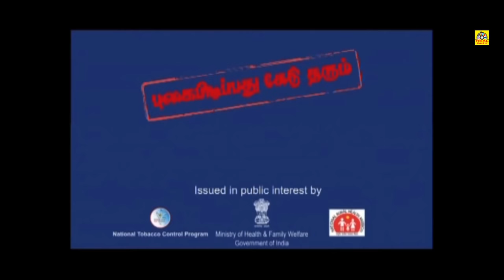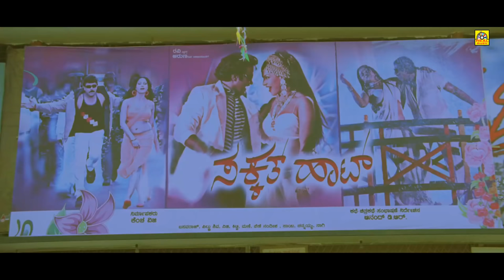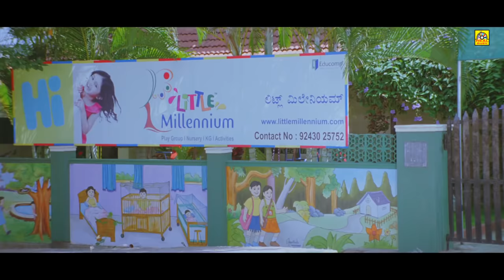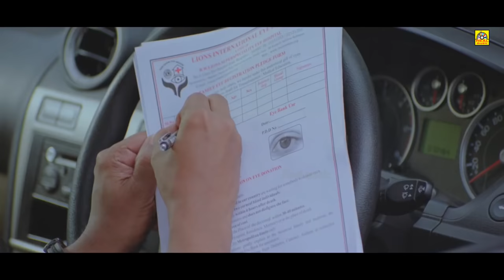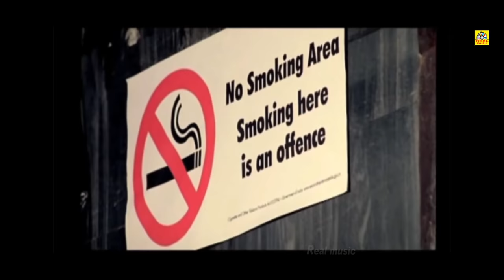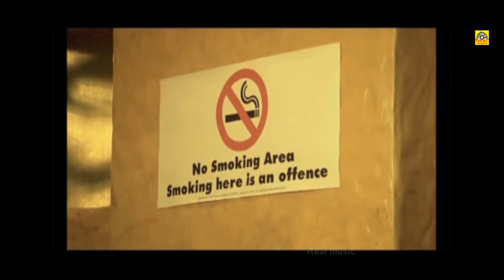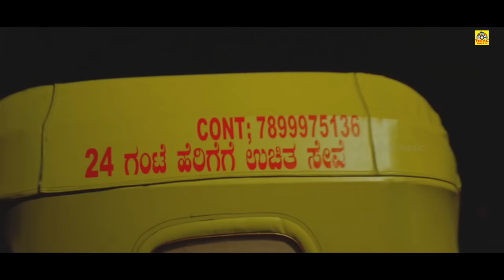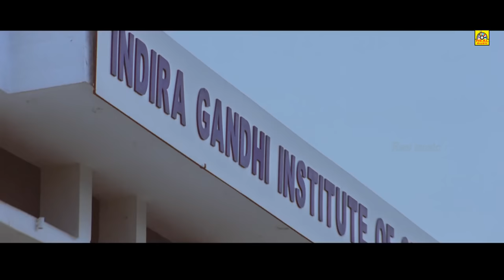கிக் - Kick Tamil Dubbed Movie | Akshay | Veena Malik | Stephanie Siriwardhana | Shana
Artist ; Akshay,Veena Malik,Stephanie Siriwardhana,shana
Banner : Sree Sudharsan Films &Roseland Pictures
Lyrics : Piraisoodan
Photograpahy ; Jai Ananadh
Designer : Venkat
Stunt ; Thiriller Manju
Producer : E.Sudhagar,D.Ravi,Rajendrakumar
Director : Thrisul
Language :Tamil
Country ; Tamilnadu ,India